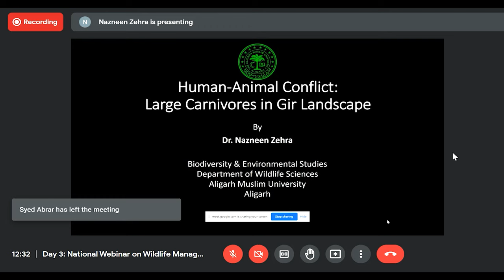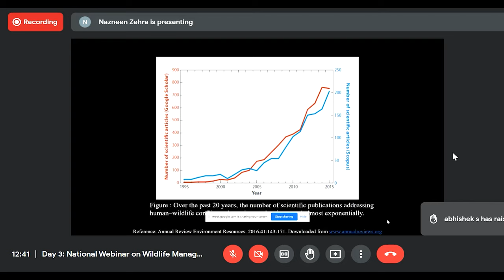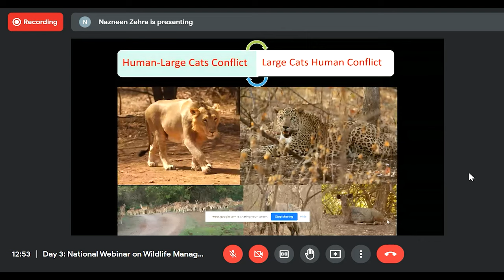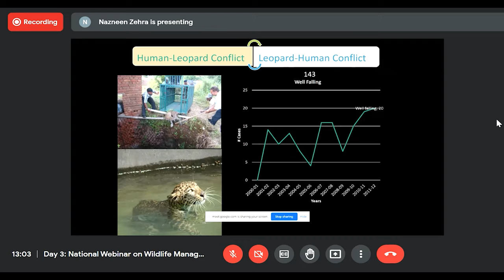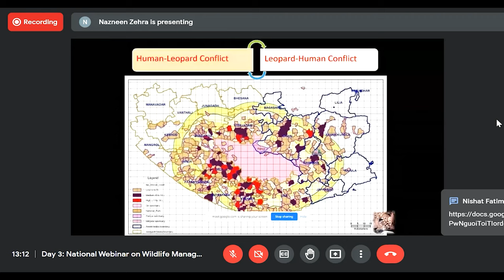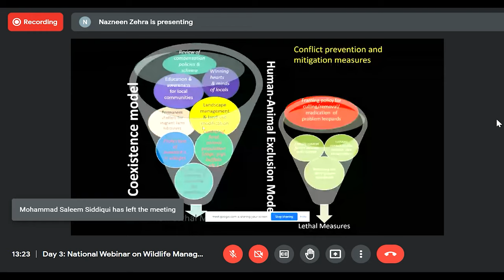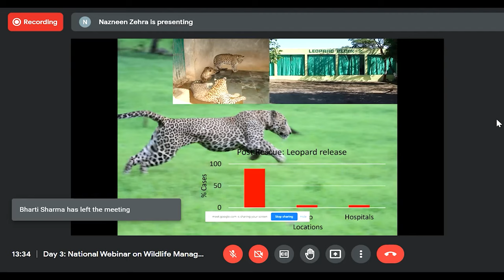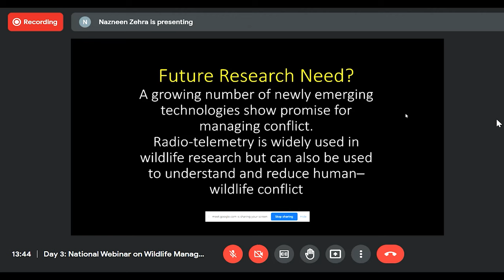Human-Animal Conflict: Large Carnivores in Gir Landscape by Dr. Nazneen Zehra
Day 3; Talk 2 by Dr. N. Zehra (Assistant Professor Department of Wildlife Sciences Aligarh Muslim University, Aligarh, UP, India). Dr. Zehra has expertise working on large carnivores' Ecology and Human-Animal Conflict.